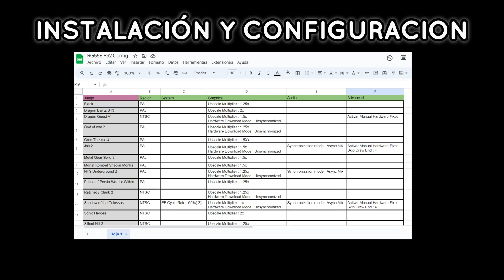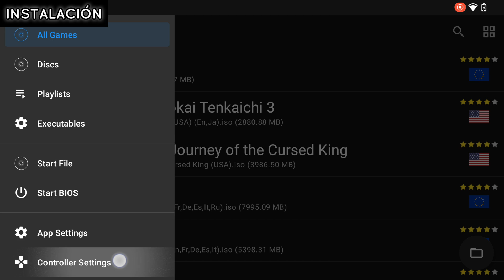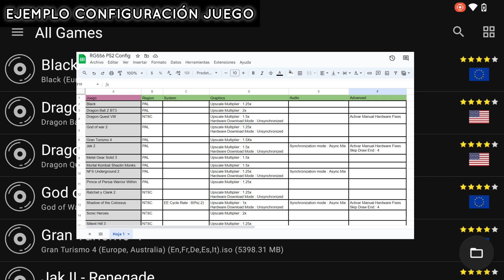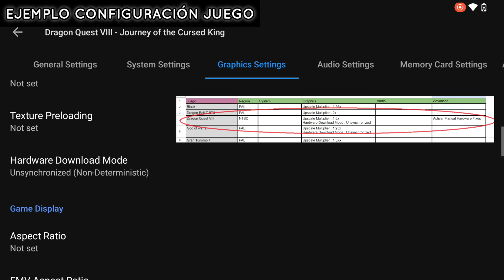Guía Definitiva PS2 en Anbernic RG556 , RG CUBE , Retroid Pocket 4 / 4 Pro.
Vamos a configurar el emulador AetherSX2 en la RG556 , RG CUBE  y Retroid Pocket 4 y 4 Pro para que corra lo mejor posible

🛒Links de compra :
RG CUBE

Retroid Pocket 4

Capítulos:
00:00 Intro
00:47 Jak 2
01:25 Metal Gear Solid 3
02:01 Mortal Kombat Shaolin Monks
02:37 Prince of Persia Warrior Within
03:12 NFS Underground 2
03:53 Gran Turismo 4
04:25 Black
05:03 Dragon Quest VIII
05:39 Dragon Ball Budokai Tenkaichi 3
06:22 God of war 2
07:05 Sillent Hill 3
07:43 Sonic Heroes
08:21 Shadow of the Colossus
09:10 Ratchet y Clank 2
09:52 Instalación Emulador
11:54 Configuración base
12:41 Ejemplo configuración juego
13:28 Conclusión